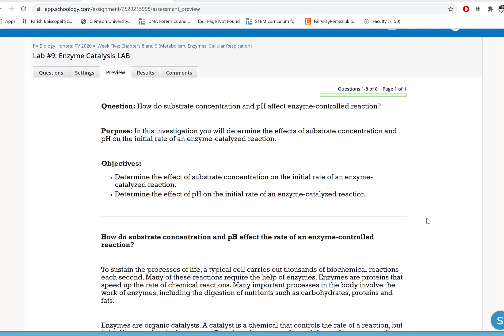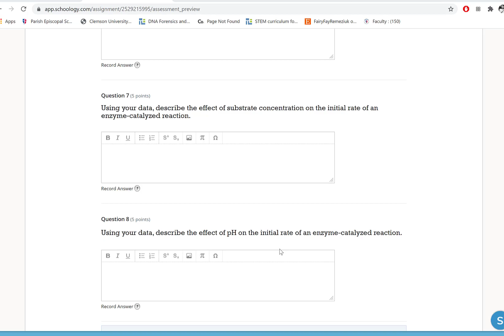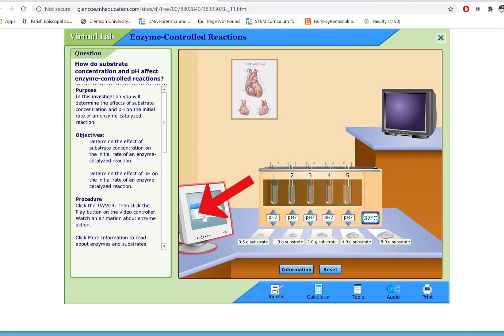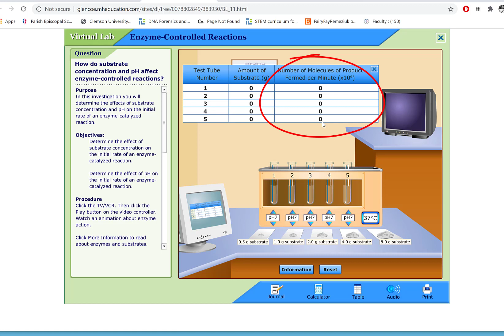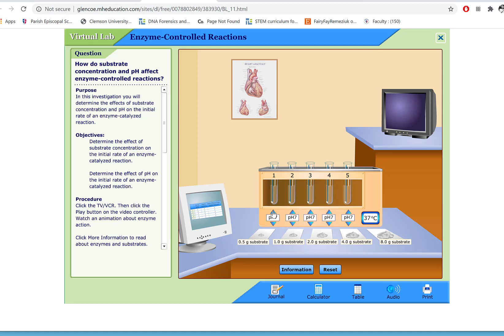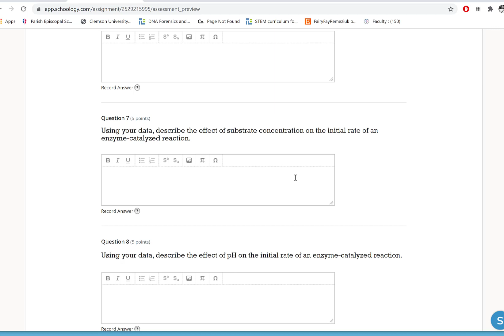Enzyme Simulation Instructions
PV Honors Biology 2020: Week 5 Lab #9: Enzyme